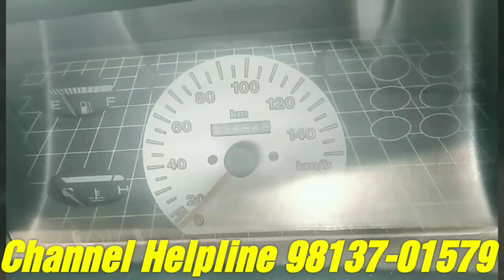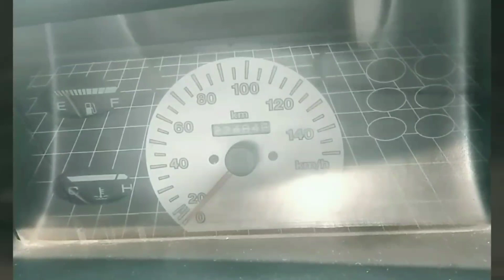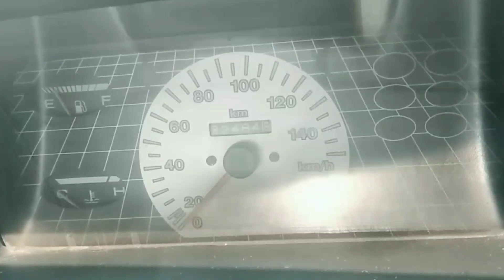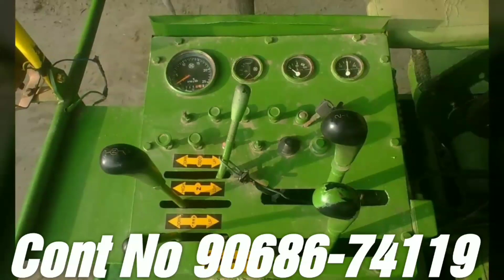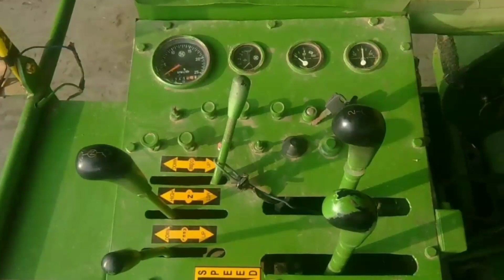Maruti 800 /Maruti Swift Dezire /Ritz Vdi /Mahindra Bolero /14 ਫੁੱਟੀ ਟਰਾਲੀ TSB /ਕੰਬਾਇਨ/Jatta De Jhaj